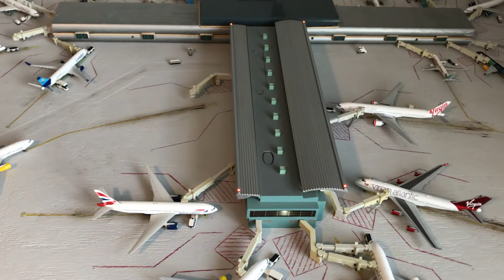Gemini Jets Southern Florida Airport Update